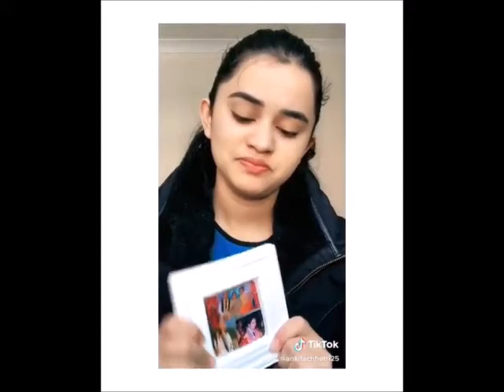tik tok video/new tik tok ankita chhetri#4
This an entertainment channel you can see shortfilms,tele films.music ,movie, clips,video .tik tok,musically,comedy etc.

if you wish to remove content .plz contact .